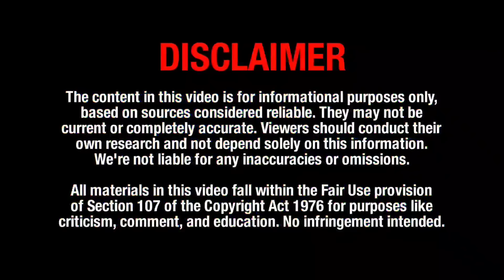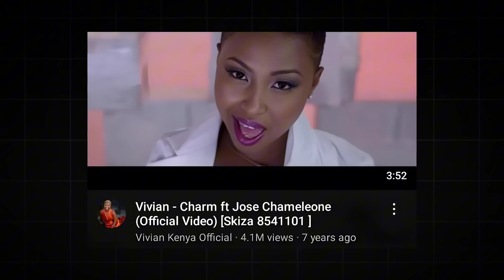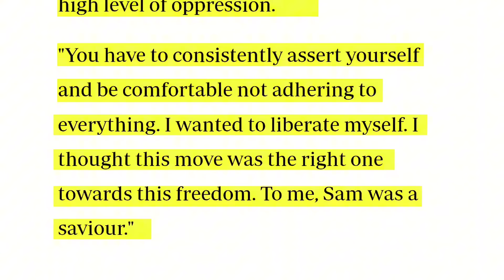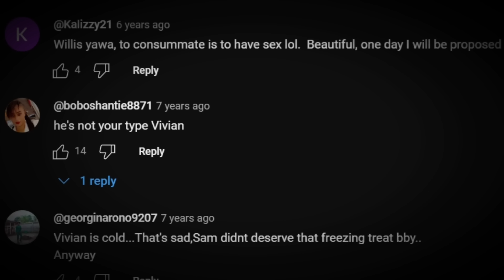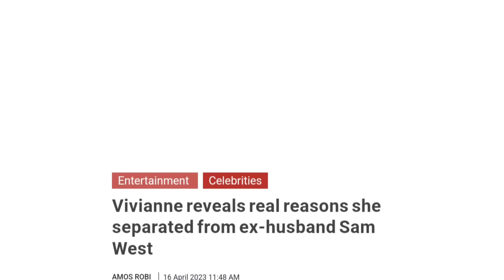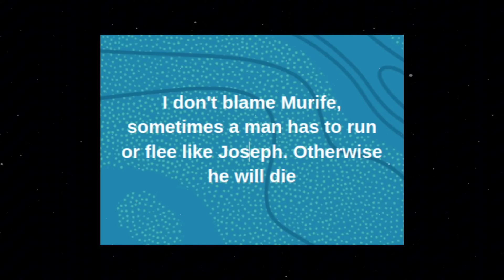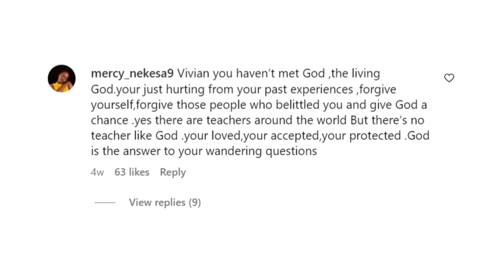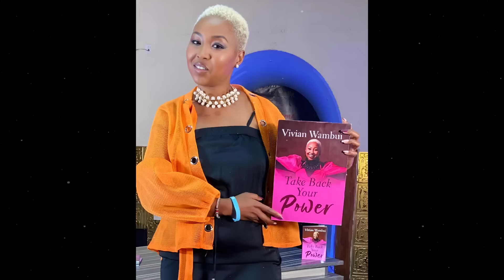What Really Happened to Vivian Kenya?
💸 SUPPORT CHANNEL
Mpesa / Buy Goods '9189963'